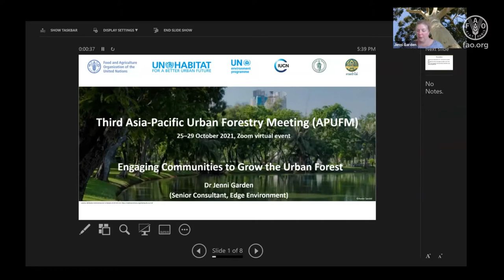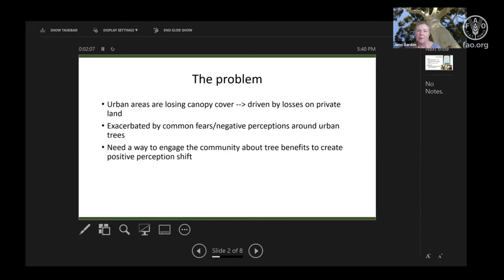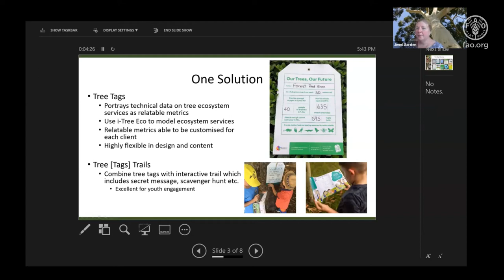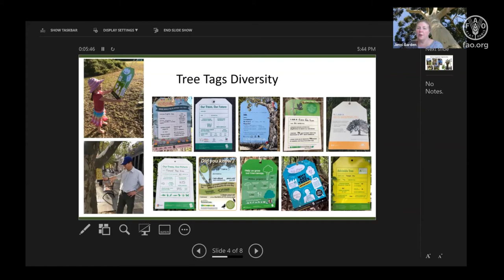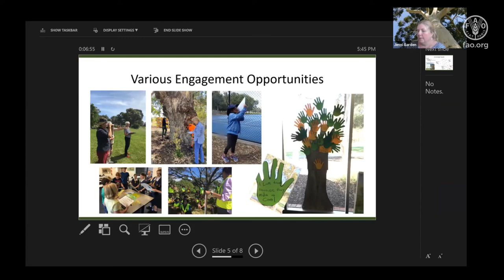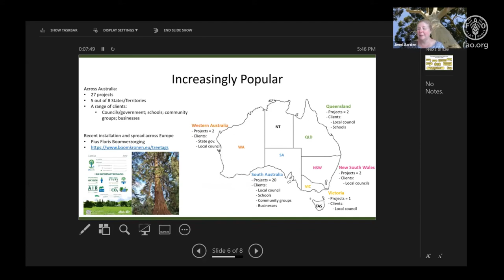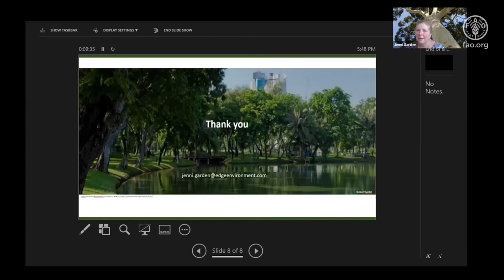Engaging People to Help Grow the Urban Forest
Jenni Garden, Edge Environment, Australia